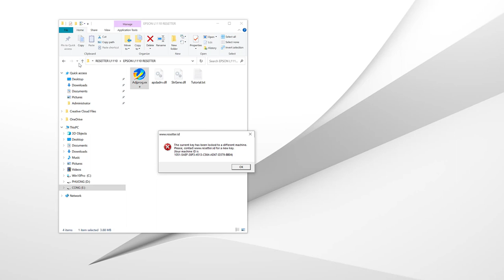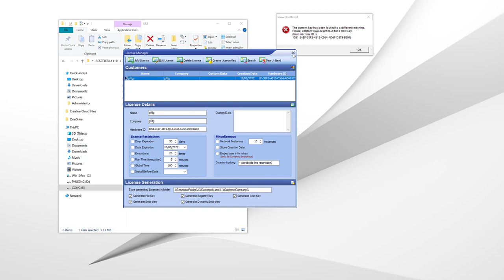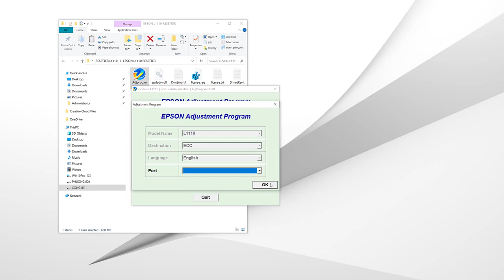License ID adjprog bị khóa, adjprog hardware id is already 1️⃣ thaymuc.vn | 0988553353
License ID adjprog bị khóa, adjprog hardware id is already, Hardware ID is Already Copied Your Clipboard, Hardware ID is Already Copied